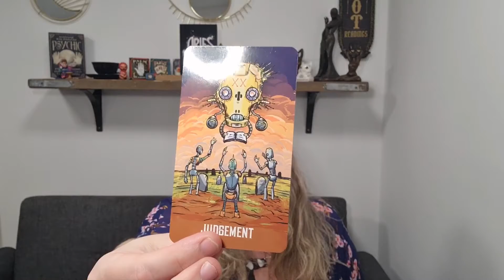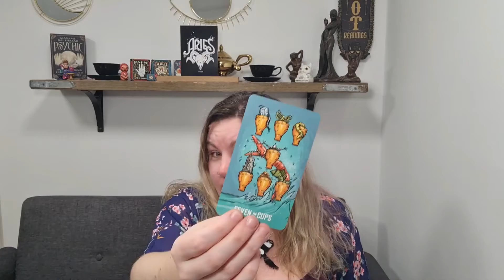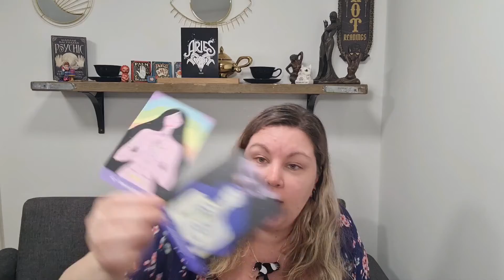Aries ♈ - Weekly Tarot Reading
Decks used are:
Tarotbot
The Universe Has Your Back Deck
Sacred Self Care Oracle

Blessings,

Kayleigh
Magpie Moonchild